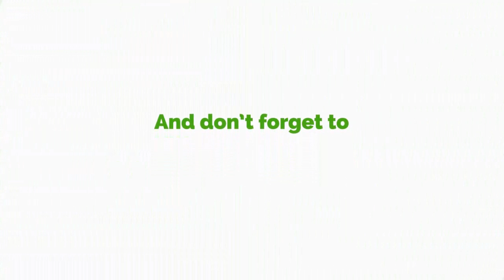Opanyin Agyekum Storms Peace FM Studio With 'Big' Bible To Bemoan Greed In Banking Sector